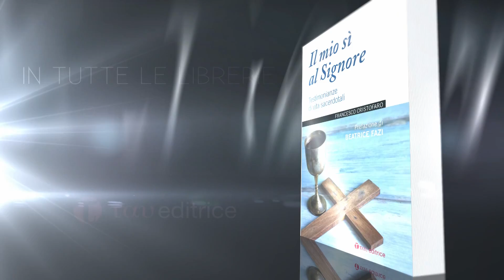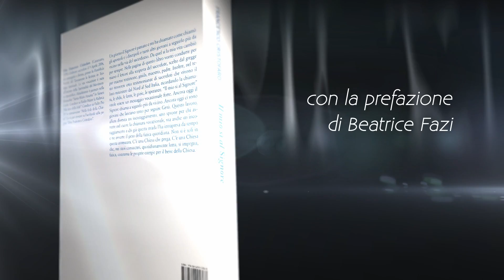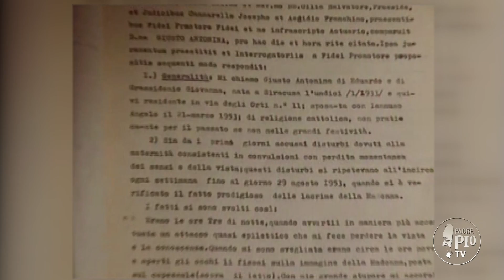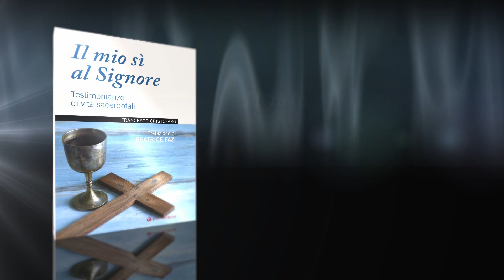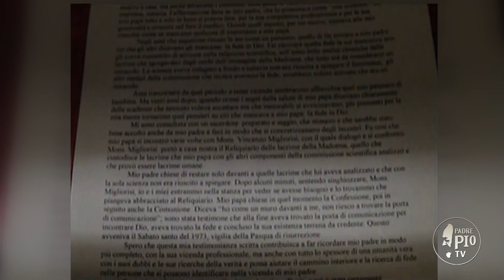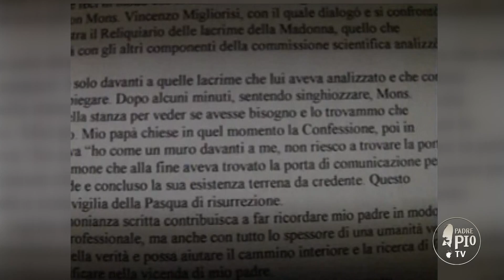Madonna delle Lacrime di Siracusa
Nella fede della Chiesa programma di Don Francesco Cristofaro in onda su Padre Pio Tv